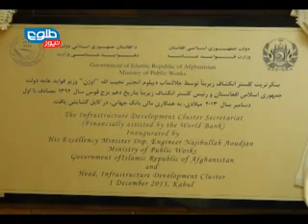TOLOnews 6pm News 01 December 2013 / طلوع نیوز، ۱۰ قوس / آذر ۱۳۹۲